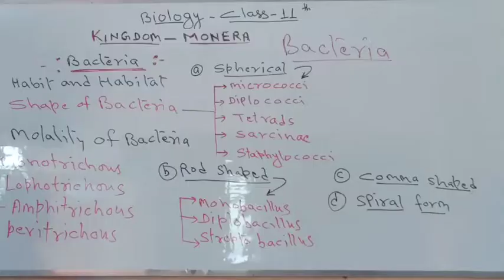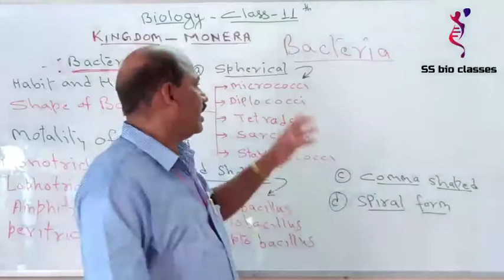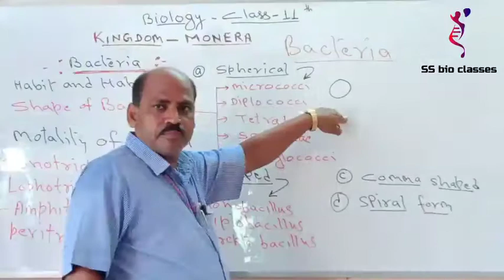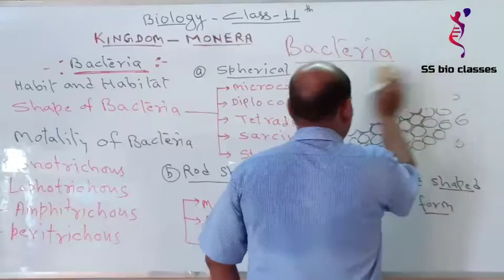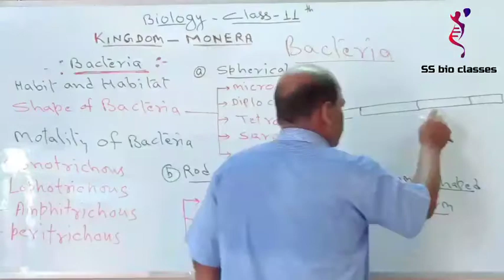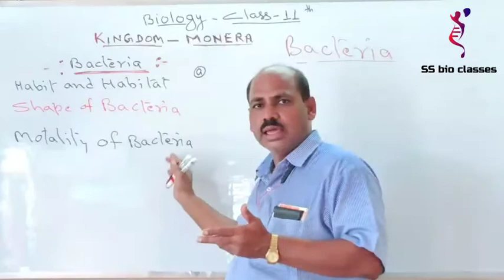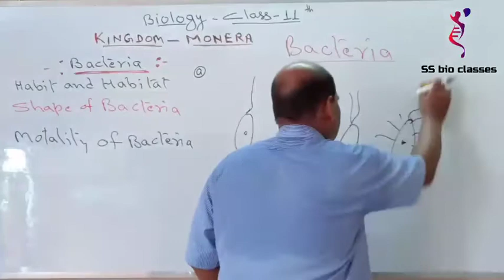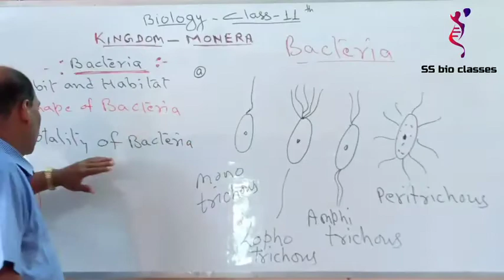Bio for Class 11 || kingdom - Monera and Bacteria || By M.K.Saxena Sir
This video is of bacteria in kingdom monera . I hope u will understand and if u have any doubt then u can ask me .
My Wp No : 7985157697